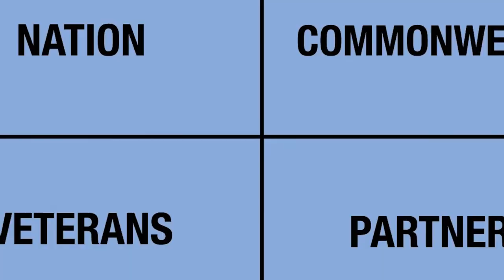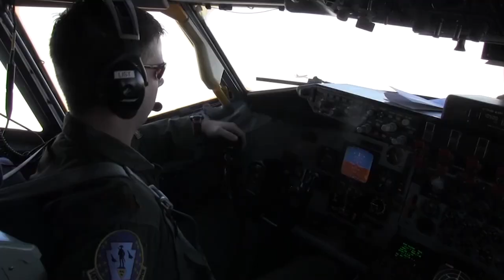We Are the Pennsylvania of Military and Veterans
We Are Pennsylvania
PA, UNITED STATES
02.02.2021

A highlight of the capabilities and accomplishments of the Pennsylvania Department of Military and Veterans Affairs through 2020.

Film Credits: Video by Sgt. 1st Class Matthew Keeler

Pennsylvania National Guard
Pennsylvania Army National Guard
Partnerships
Army National Guard
Pennsylvania Air National Guard
PAARNG
PA National Guard
PANG
PNG
DMVA
Pennsylvania Department of Military and Veterans Affairs
PA Department of Military and Veterans Affairs
PA DMVA
Commonwealth PA